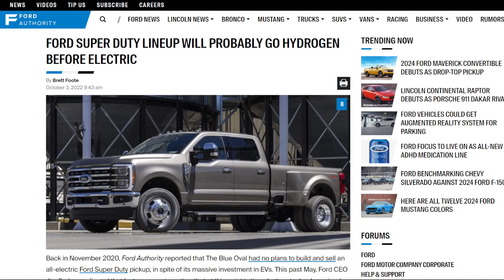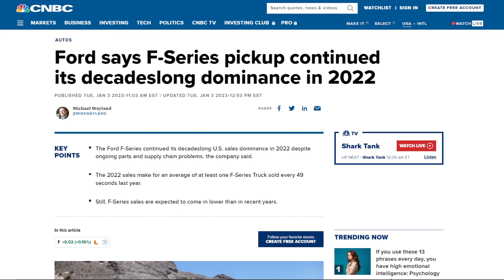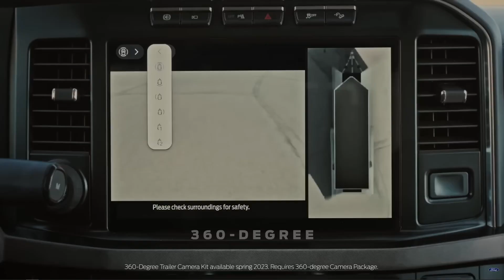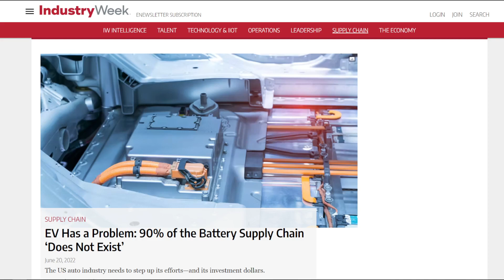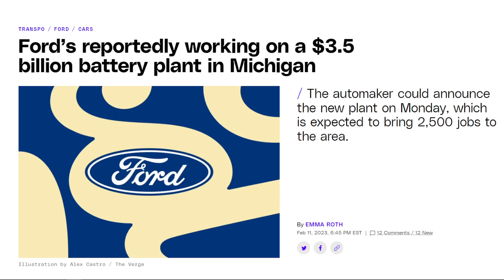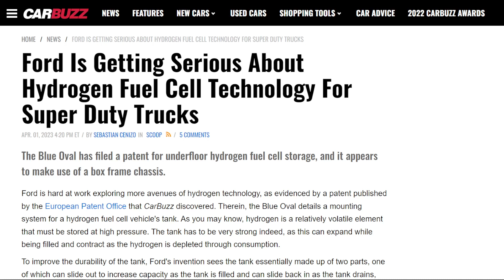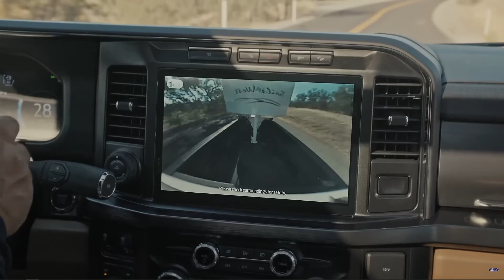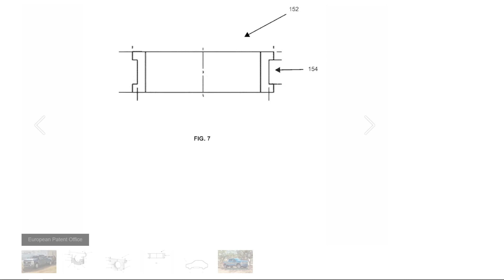Ford Picks Hydrogen-Electric For Its BEST-SELLING Vehicle.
In this video, I discuss how Ford is patenting new hydrogen storage technologies to electrify its F-Series Super-Duty trucks. 👍hydrogen